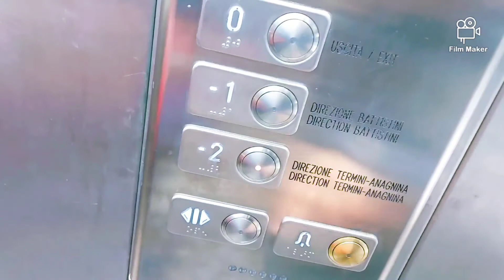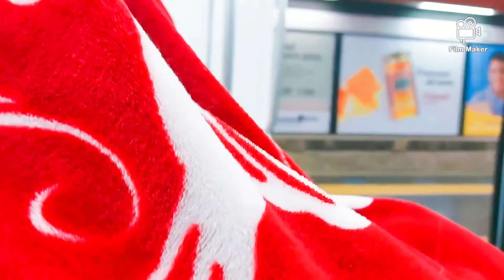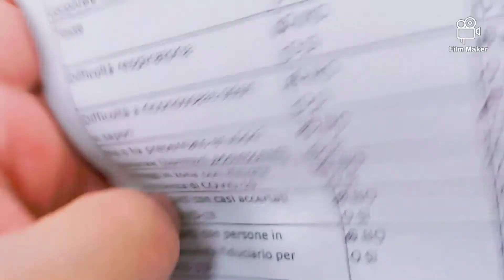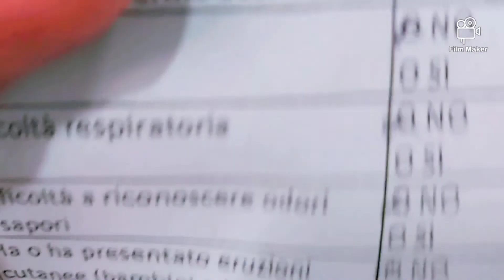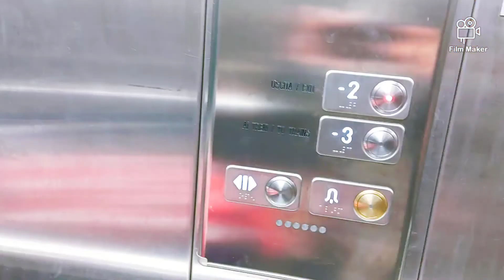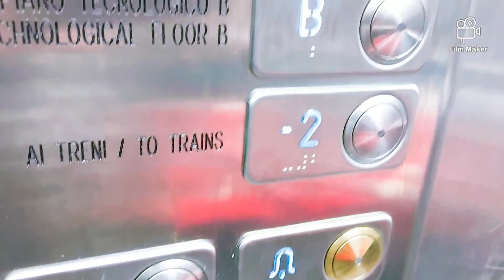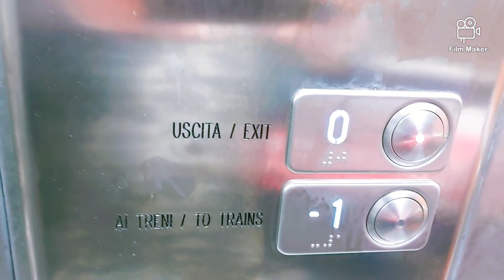জাইফা এর তৃতীয় টিকা ছিল আজ,কিভাবে টিকা দিতে গেলাম অবশ্যই এই ভিডিওটি দেখবেন।। zayfas's 3rd vaccine.